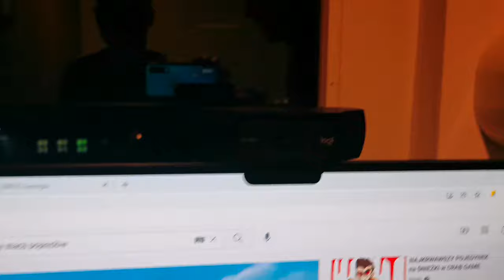ROOM TOUR w pokoju Brata Olusia 💪 a tam pełno Lego i Dwie ...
Łapcie link do sklepu Best Toys:

ROOM TOUR w pokoju Brata Olusia 💪 a tam ...